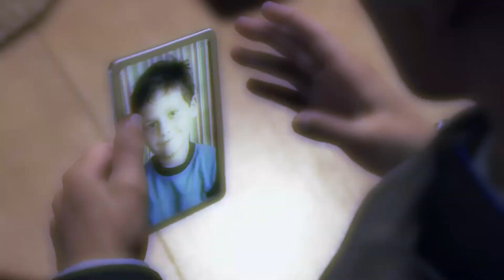Detroit: Become Human GAMEPLAY, Walkthrough / RUTHLESS MACHINE | COLE | PART 13